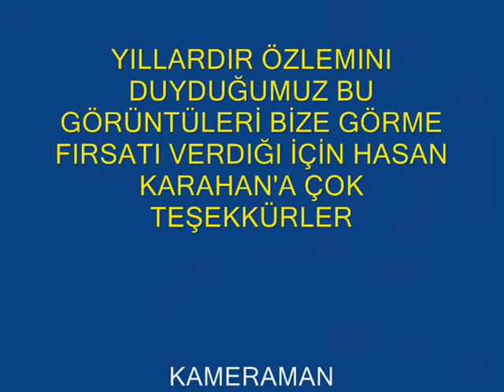2007 senesi kış görüntüleri (3)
2007 senesi kış görüntüleri (3)